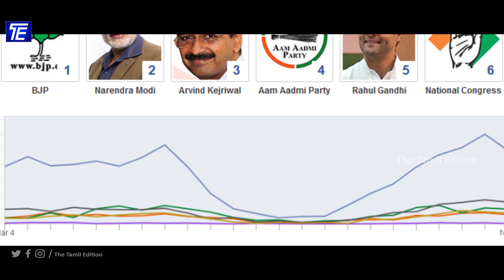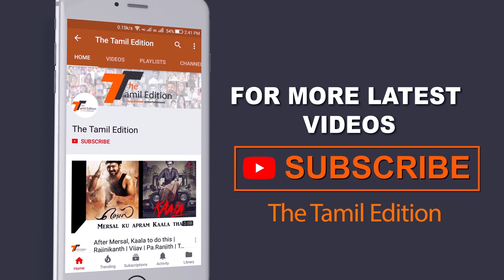Lok Sabha Results in Varanasi | BJP ; Congress ; AAP | Modi vs Rahul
Varanasi is a Lok Sabha / Parliamentary constituency in of Uttar Pradesh and is located in Central India. Varanasi Lok Sabha seat is unreserved.
It is a rural constituency with an approximate literacy rate of 77.01%. In 2014, there were 1766487 voters of which 985395 were male and 781000 were female and 92 voters of the third gender. Varanasi has an estimated Scheduled Caste population of 10.11% and a Scheduled Tribe population of 0.73%.
Narendra Modi of BJP (Alliance: NDA) won in this seat defeating AAP. BJP polled 581022 of the total of 1030685 votes polled. BJP won the seat in the 2009 Lok Sabha elections.
The voter turnout in the 2014 Lok Sabha elections was 58.35%.